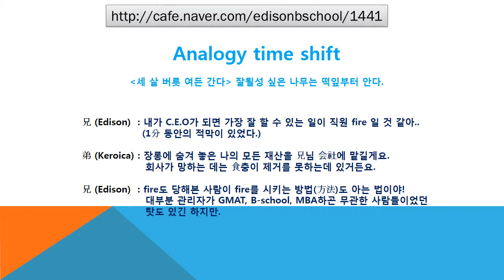#1441 Praiseloan (주)찬호론대부 MBA GMAT Logic '세살버릇 여든간다'